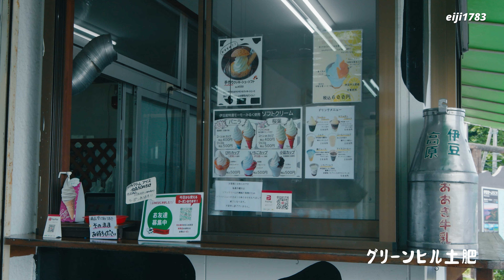伊豆 絶品アイス😍 堂ヶ島トンボロ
伊豆に行くなら、グリーンヒル土肥に寄ってみてください。
どれも美味しすぎます🤩

サーフィン再生リスト

ドローン欲しいものリスト

空撮/報道取材/農林水産業/測量/環境調査/設備メンテナンス/インフラ点検・保守/自然観測/事故・災害対応等